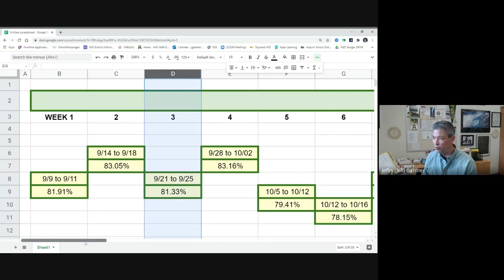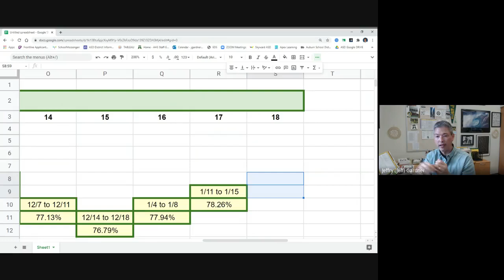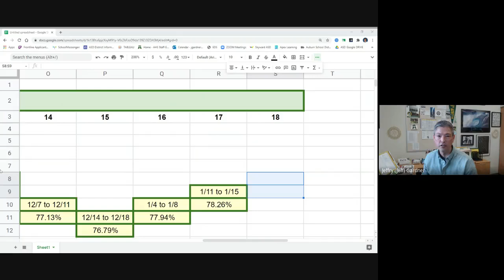Senior Attendance Goals